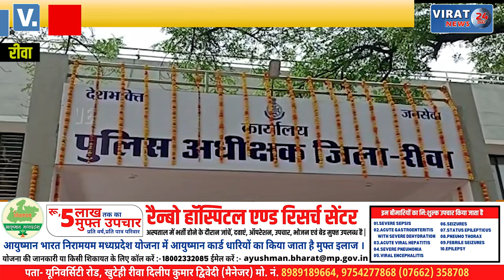🔻रीवा- पहली पत्नी को मारकर किया बेघर रचा ली दूसरी शादी; पीड़ित पहुंची थाने, देखें क्या बताया ?